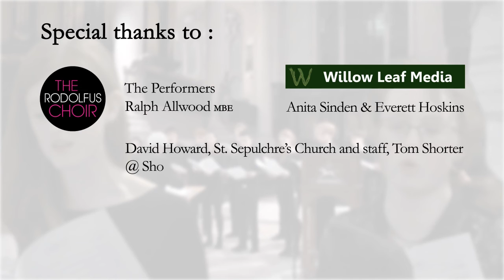THE RODOLFUS CHOIR - LIVE AT ST. SEPULCHRE'S CHURCH, HOLBORN VIADUCT, LONDON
The inimitable and exquisite Rodolfus Choir perform live at St. Sepulchre's church in London at a Willow Leaf Media book launch event for David M. Howard's 'Choral Singing and Healthy Voice Production'.

The youth choir have been described as "unspeakably beautiful" which indeed comes across in this wonderful performance.

They performed four songs - one of which was a premiere.

1. Tallis Fantasia - Ralph Vaughan Williams (0m.35s)
2. The Bluebird - Charles Villiers Stanford (3m.07s)
3. We Will Remember Them - Hilary Campbell (premiere) (6m.09s)
4. Sancta Civitas - Ralph Vaughan Williams (8m.15s)

The choir was directed by Sir Ralph Alwood.

OR